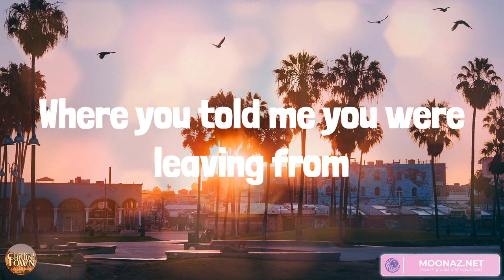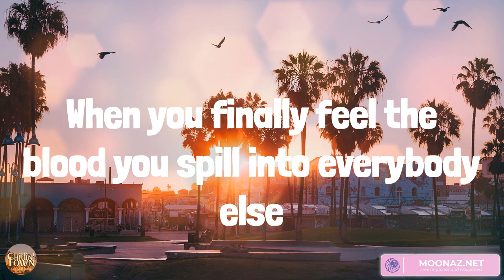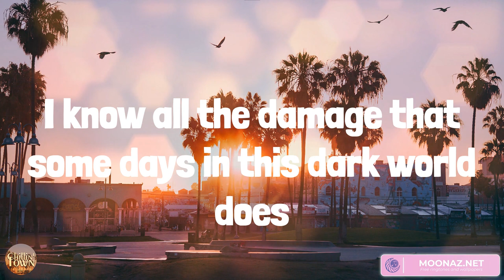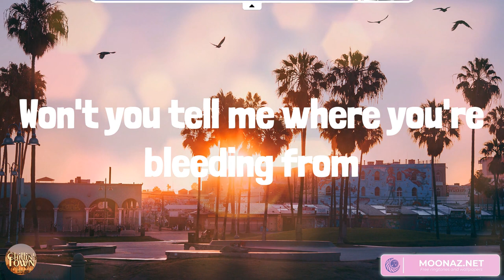Tourniquet - Country music playlist 2023 - Zach Bryan, Bailey Zimmerman, Darius Rucker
Tourniquet - Country music playlist 2023 - Zach Bryan, Bailey Zimmerman, Darius Rucker, Bailey Zimmerman

00:00 Zach Bryan - Tourniquet
03:09 Bailey Zimmerman - Rock and A Hard Place
06:36 Darius Rucker - Wagon Wheel
11:34 Bailey Zimmerman - Fall In Love

There's delays on the planes out of Eastern Montana
Where you told me you were leaving from
You've been stabbed in the back and the rest of your body
Won't you tell me where you're bleeding from
If you need a tourniquet or if you want to turn and quit
Know that I'll be by your side
You bled your whole soul into things you can't control
In a world you'll never satisfy
I bandage up your body and your bones and your bad days too
Take care of the blood that your love runs through
I know all the damage that some days in this dark world does
You were laughing last evening at something I dreamed of
When you finally feel the blood you spill into everybody else
I'll tourniquet your toes to the ground
Pull you in and hold you tight, love you through the heart of night
Spring your kind ass into town
You've been playing your guitar from arenas to the bars
Since you were old enough to rhyme a word
But your face is getting thinner
And you're praying for the winter
And I heard you fucked it up with her
She were laughing last evening at something I dreamed of